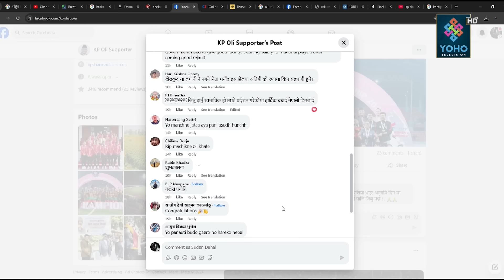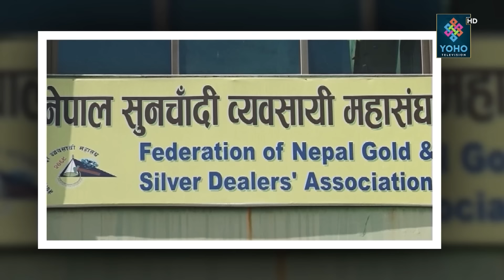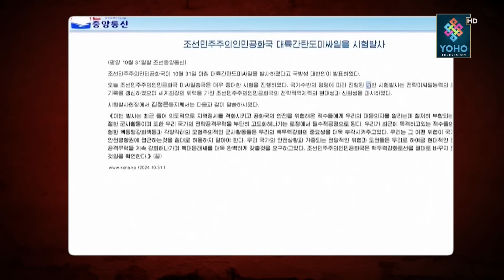प्रचण्डको घरमा देउसी, नाचे छमछमी, ट्रम्प र ह्यारिसको तछाडमछाड, लोडसेडिङबारे कुलमानले के भने ?